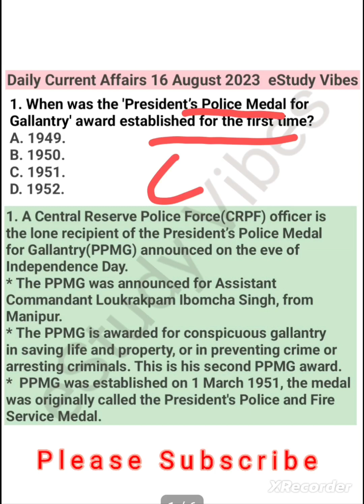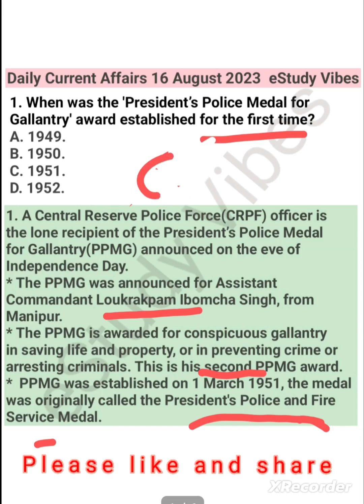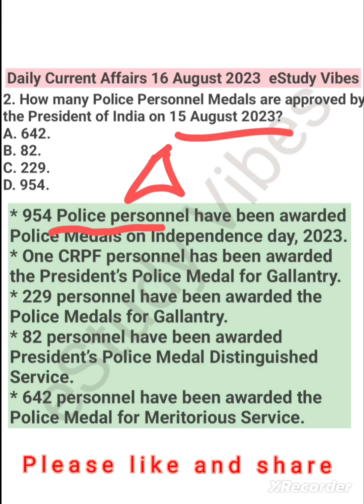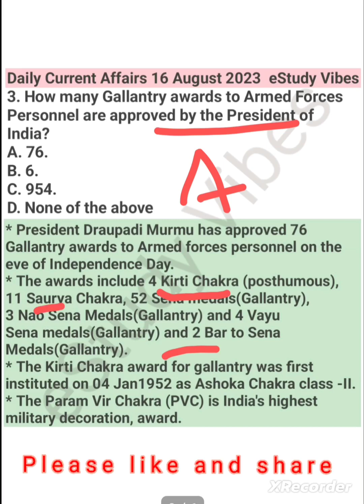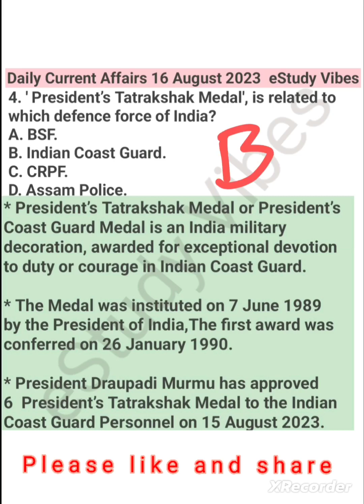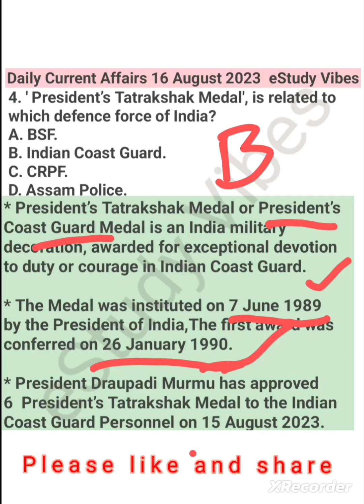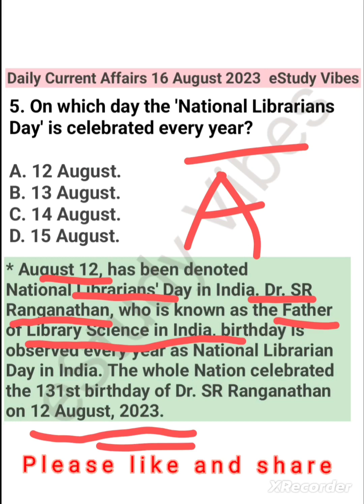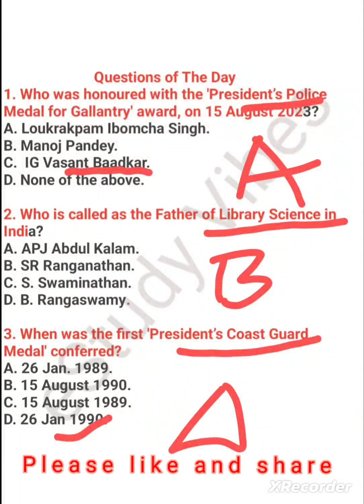16 August 2023 Current Affairs || daily current affairs